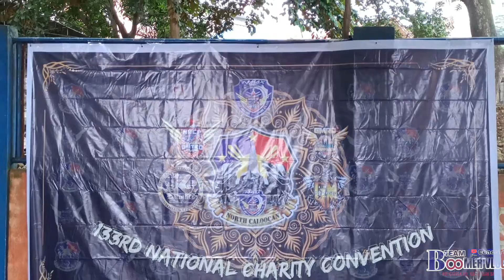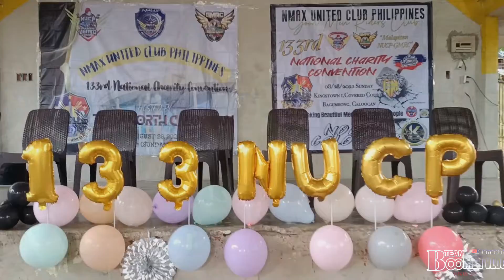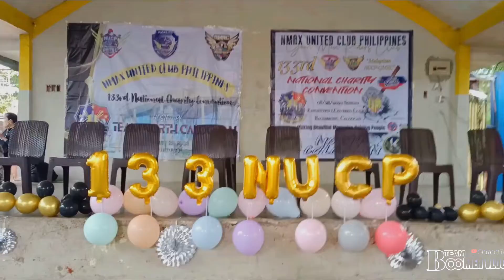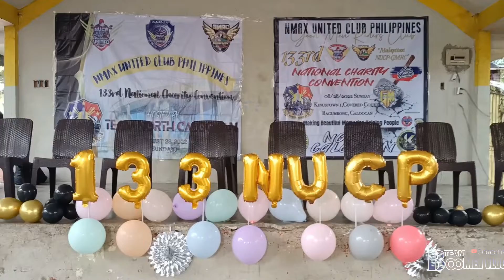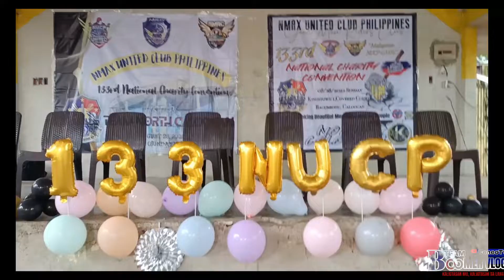NUCP 133rd National Charity Convention Hosted by North Caloocan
Nmax United Club Philippine 133rd National Charity Convention Hosted by North Caloocan August 28, 2022 Sunday